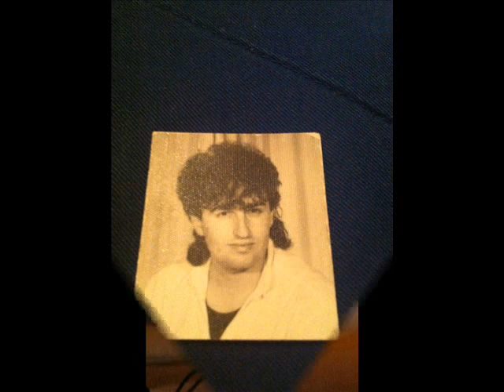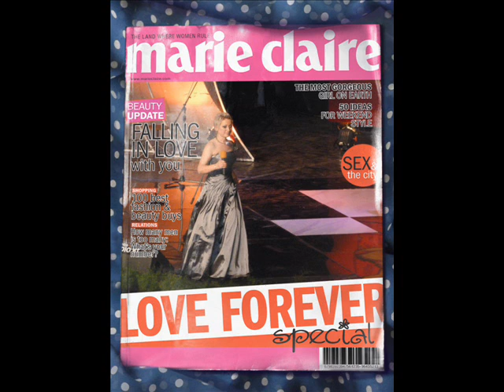PEPI DIMOSKA AH KADE E MOJTO LIBE